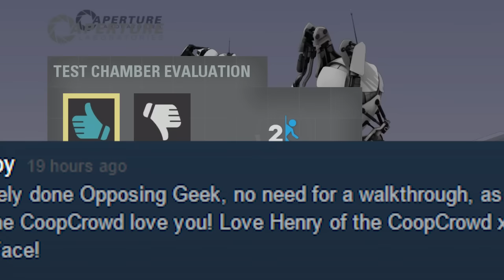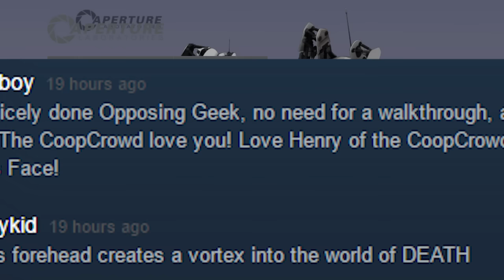Portal 2 Custom Map - Caterture: Bridges & Faith Plates "REDDIT BABY"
Will and Henry attempt to fix the lag and ACTUALLY play a map without it lagging. Let's see if they succeed.

Bridges & Faith Plates was made by OpposingGeek.